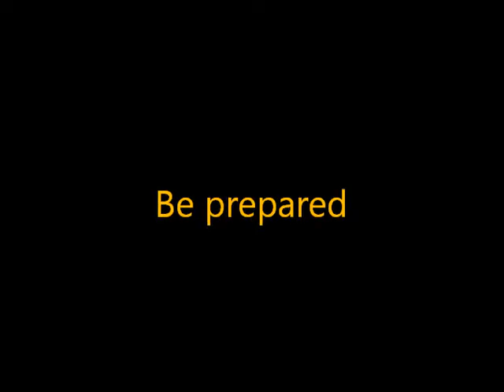Paradox Wars teaser trailer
This is going to be a direct follow up from my previous movie Lego Spartans, I did not have any video footage of the Sequel because I have not filmed it yet. I am still working on the script but like it said in the trailer, it will be filmed during or before summer.

Titan - Epic Soul Factory